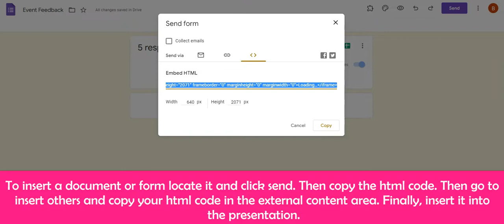How To insert media from your Google drive to Genial.ly in under a minute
Genial.ly made it very easy to use your drive and insert your content.
In under one minute you can upload an image and embed a form into your interactive Genial.ly presententation.